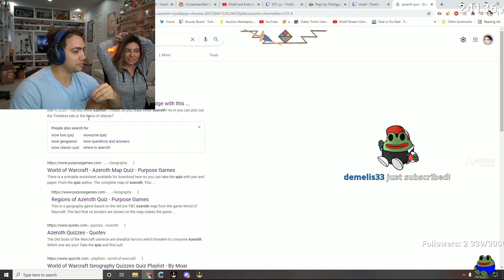Mizkif Asks About Alinity's T*ts